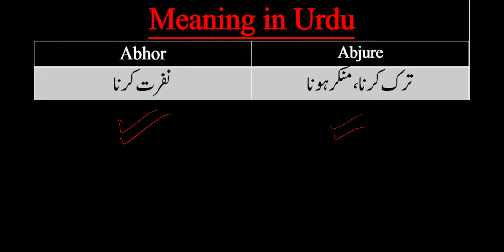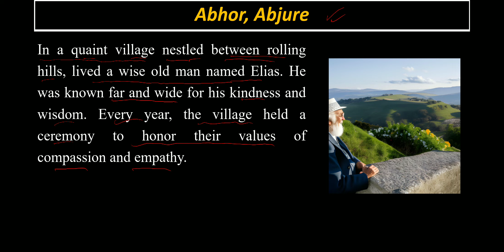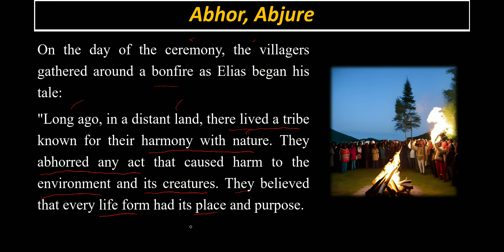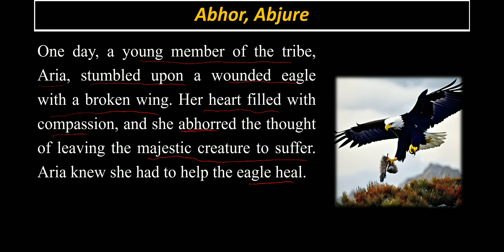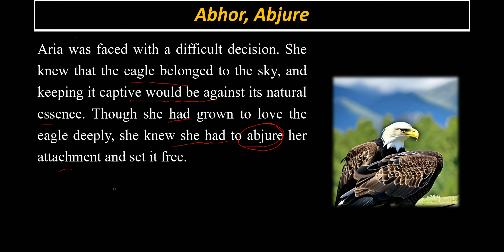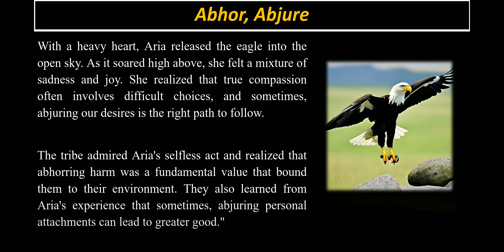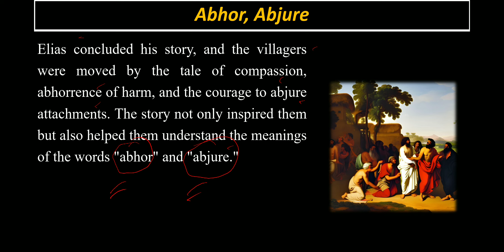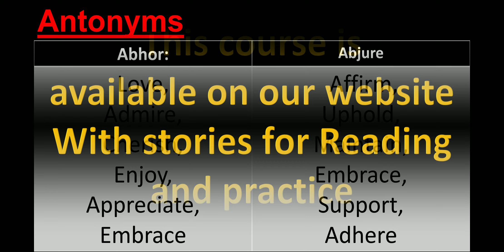Lecture No.03-CSS & MPT Test English Vocabulary || Abhor, Abjure || The Oath of Compassion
css_pms_fpsc_ppsc_exam_classes
CSS Exam
CSS Preparation
CSS Syllabus